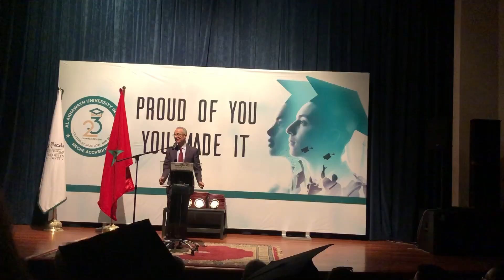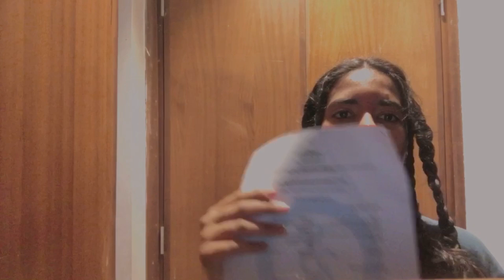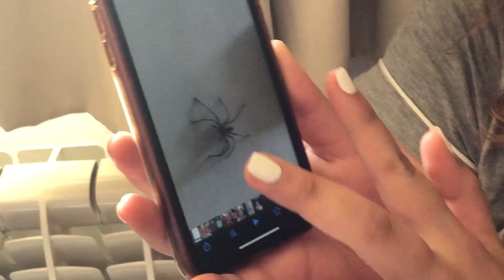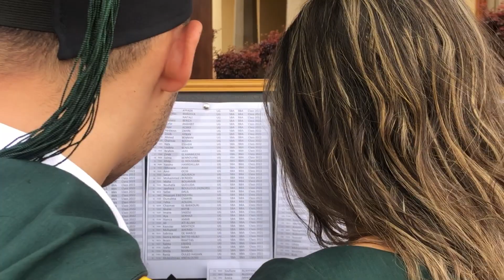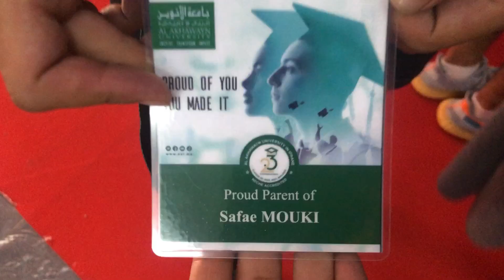The commencement ceremony at Al Akhawayn University 🎓| حفل التخرج بجامعة الأخوين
Sayidati sadati, akhiran graduatit ba3da mo3anat katira jidan🥲 mhm 7awelt nsewer had vlog dial graduation wakha I was so FUCKING TIRED, o db chher mor matkherejt Ialah 9drt n editih (hit knt kanstara7 🥲), forja momti3a 🙌🏽🥰

Matnsawch LIKE o COMMENT 🥲